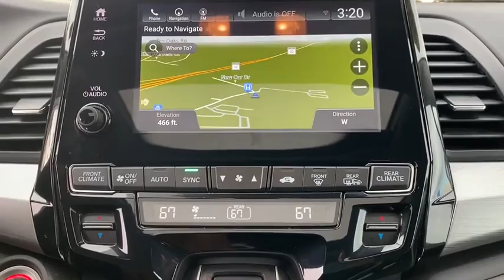2018 Honda Odyssey Clarksville, Annapolis, Rockville, MD 48925A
Pacific Pewter Metallic Used 2018 Honda Odyssey available in Clarksville, Maryland at Jim Coleman Honda of West Columbia. Servicing the Annapolis, Rockville, MD area.

Check out this gently-used 2018 Honda Odyssey we recently got in. When you purchase a vehicle with the CARFAX Buyback Guarantee youre getting what you paid for. You can finally stop searching... Youve found the one youve been looking for. This vehicle wont last long take it home today. The Honda Odyssey EX-L will provide you with everything you have always wanted in a car -- Quality Reliability and Character.